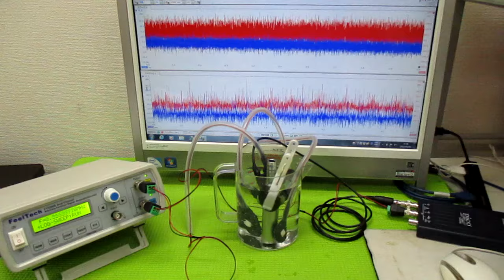メガヘルツの超音波発振制御実験：表面弾性波の観察 ultrasonic-labo